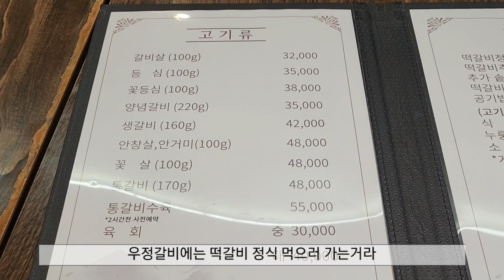구서동 떡갈비정식20,000원 우정갈비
구서동 떡갈비정식20,000원 우정갈비 다녀왔습니다.
한정식 같이 잘나오는 반찬들과 맛있는 떡갈비를 먹을수 있는
식당입니다.